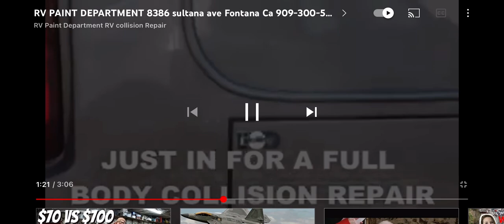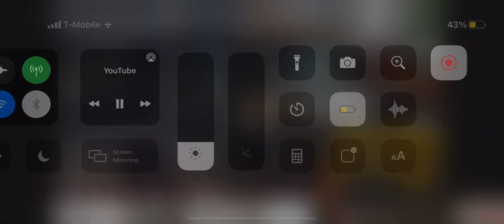Rv paint department Cathedral City,Coachella,Corona, rv repair near me rv collision repair near me